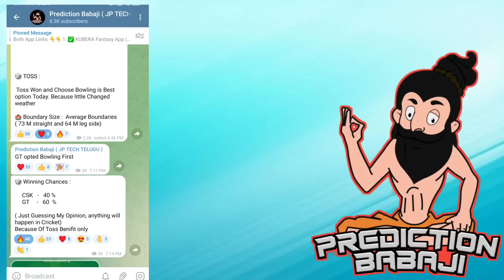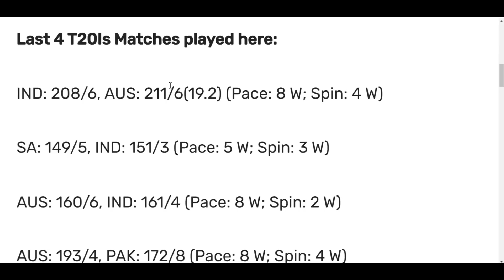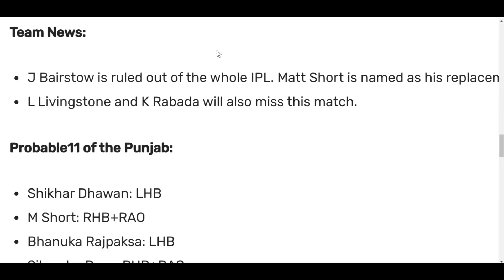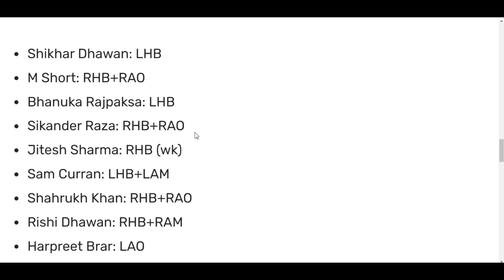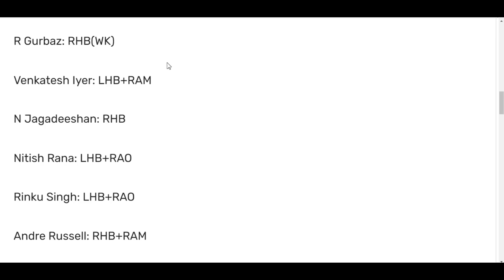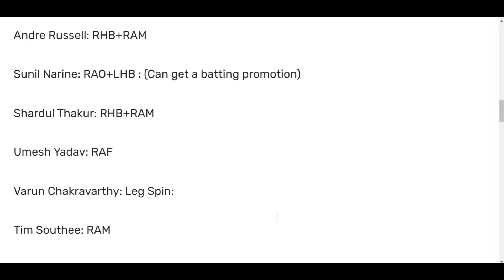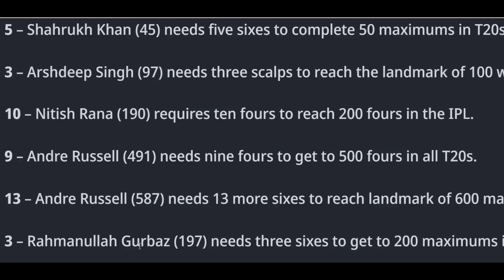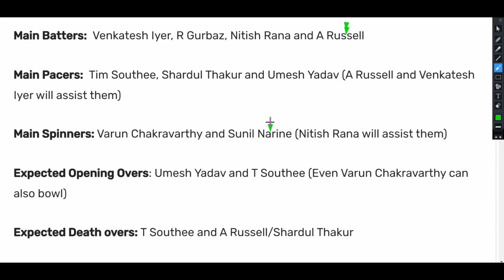PBKS vs KKR - IPL 2023, 2nd Match Punjab Kings vs Kolkata Knight Riders Preview, Who Will WIN Telugu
In This Video Contain Full Information of  Punjab Kings vs Kolkata Knight Riders Playing 11 , Team News, Pitch Condition, Prediction Details, Toss Benifit, Fantasy Cricket Tips, in Telugu Language.

And Bellow are Usefull Links

OR

ఈ IPL కు సంపాదించడానికి నేను వాడే జెన్యూన్ Cricket ఆప్స్
మన AP & TS వారి కోసం

➡️ Best Fantasy Cricket Apps Working in
       AP and TS States ( Latest Checking)

1. ✅ KUBERA Fantasy App ( AP & TS People Can Withdrawal- Select any Other state)

💚 Select any Other State while Register account. ( No Problem)
💚 Single Player Battle Available ( DUO Mode)
 No need to select C or VC 🤑

2. ✅ One More App - BatBall11

3. ✅Another Best App - Playerzpot

Refer Code - 8jaya261

🤷‍♂️🤷‍♂️PAYTM Withdraw Available Only In PLAYERZPOT

Note - Select Any Other State while Register for AP and TS people 🤝

Above All 3 Apps are Good for AP and TS 👍

1. All credit for copyright material used in video goes to respected owner.

2.This game involves an element of financial risk and maybe addictive. Please play responsible and at your own risk.

KUBERA , PlayerzPot  , BallBat11 are Fantasy Cricket All are the Game of "Skill" . The Relevant Law in India is Absolutely Clear that unlike games of "Chance", Games which Substaintially require a Player to Apply his Skills are Absolutely Legal.

2.Fantasy Cricket takes great care to comply with all central and state legislation in India to ensure that users are fully protected. Every contest on platform is carefully designed to comply with applicable statutes and regulations in India. Fantasy Cricket constitutes a ‘game of mere skill’, which makes the Fantasy Cricket game exempt from the provisions of the Public Gambling Act, 1867 (PGA).
Fantasy Cricket is a legitimate business activity protected under Article 19(1)(g) of the Constitution of India